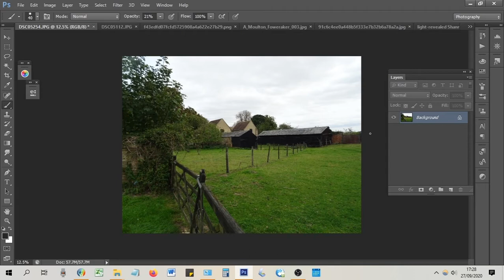Understanding Tonal Values Clip - Online Art Mentoring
Enjoy this short clip of a video class I provide for my online art students. You can find out more at this

If you would like to see more of what I do, I show more paintings and Plein Air expeditions on my Instagram and Facebook